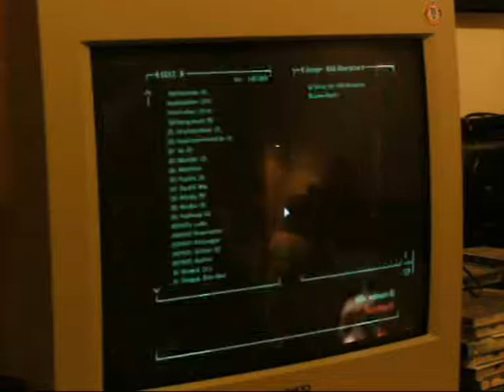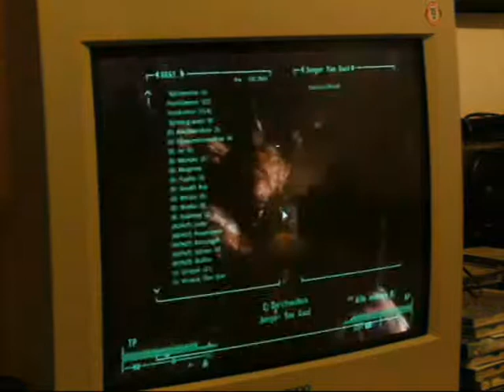Fallout-3-Knüppelvideo 01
die dürfen leider nur lächerliche 10 Minuten lang sein, also hab ichs gesplitted, weitere folgen bald...

Entdeckung von Big Town und Areeeeeefu